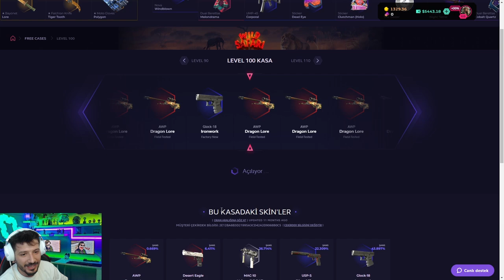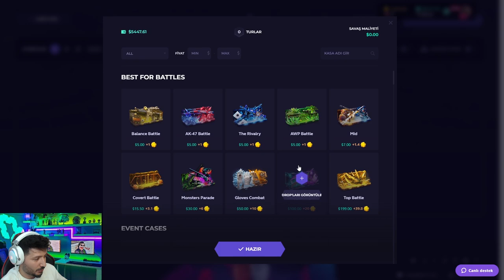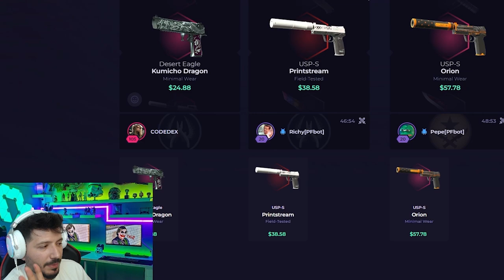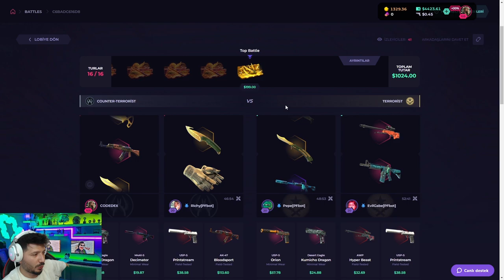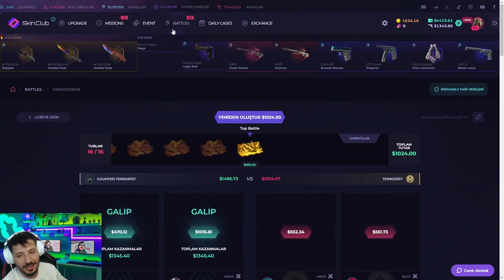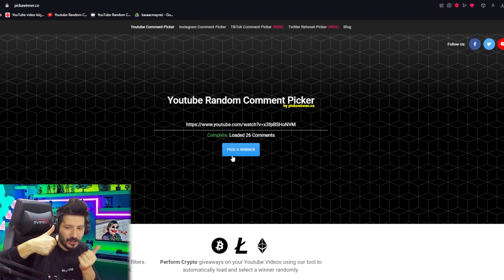AZ PARA İLE NASIL KATLADIM Skinclub Promo Code 2024